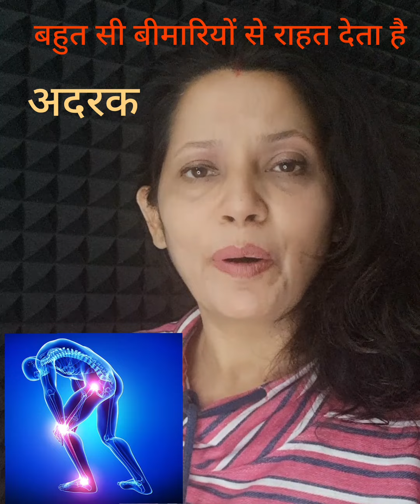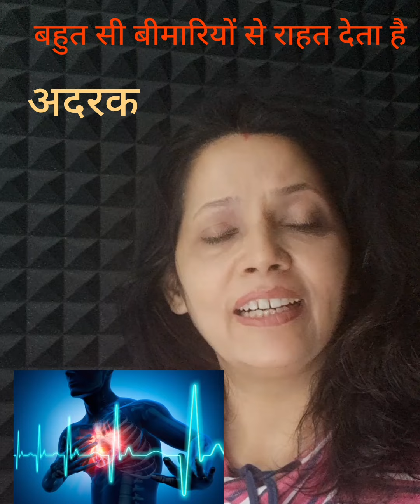अदरक बहुत सी बीमारियों से राहत देता है!